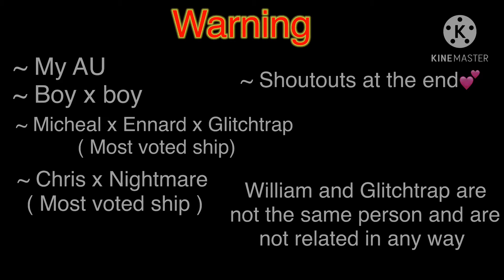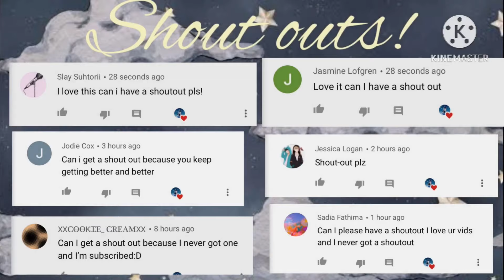// Somebody come get her: meme// Afton family// MY AU // Gacha Club//